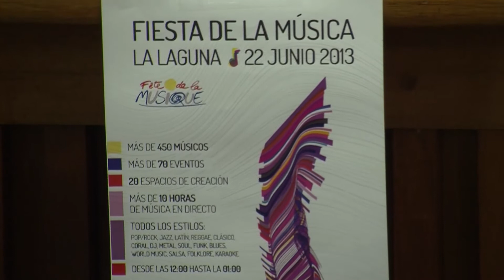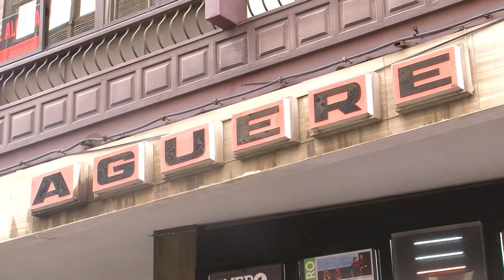Presentación Fiesta de la Musica 2013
Asistimos a la presentación de la Fiesta de la Música 2013 en el Convento de Santo Domingo (La Laguna), uno de los mayores eventos musicales del municipio en el que se reúnen más de 450 músicos durante más de 10 horas en directo en 20 espacios de creación. La Laguna se llenará de música de todos los estilo el día 22 de Junio como bien nos explica Franklin Rodríguez, representante de Promusic; Tomás López, gerente del OAAM y Maria José Castañeda, Concelaja de Cultura del Ayuntamiento de La Laguna